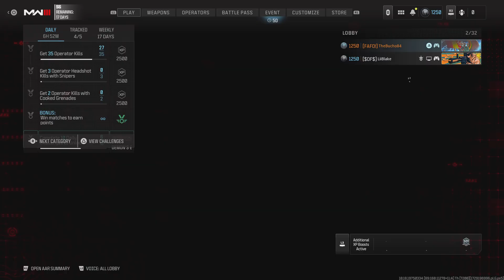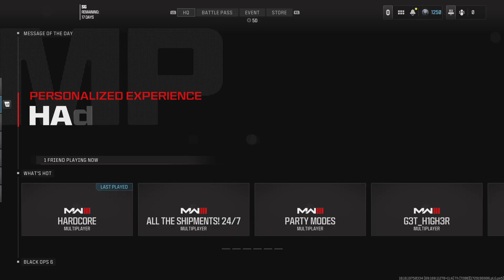Call of Duty_20241019171707